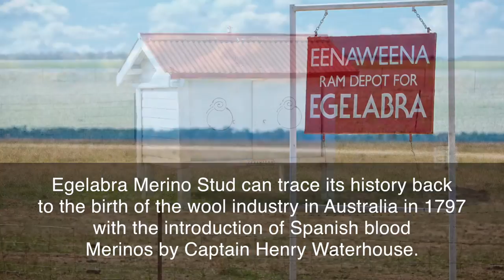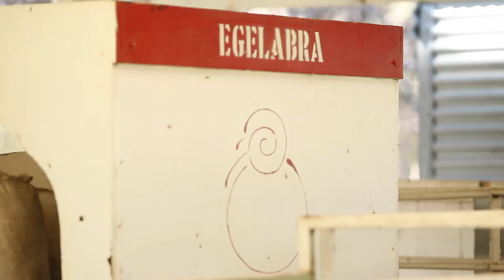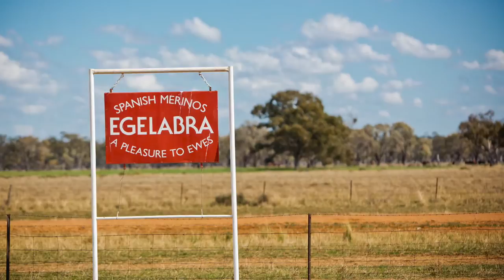Egelabra Merino Stud 2014